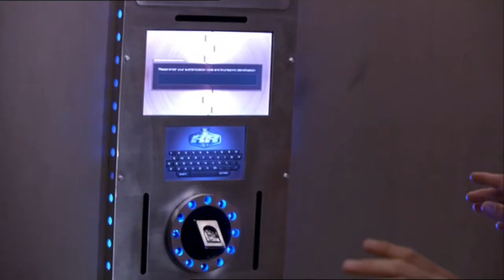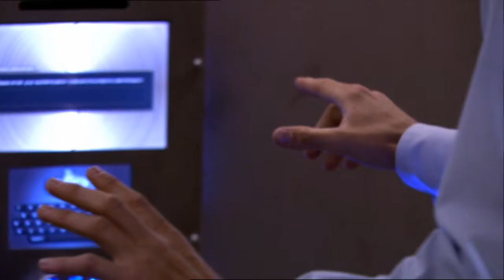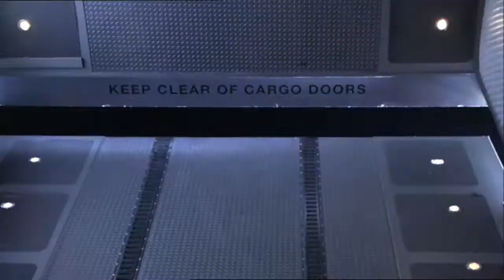open the exit/knight rider 2008